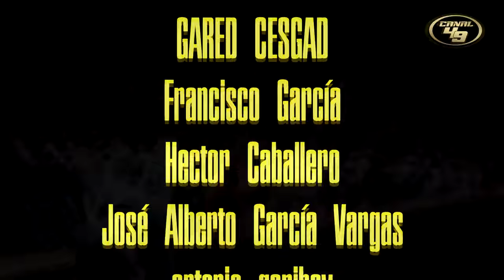Los Angeles RAMS I Rivales de los 49ers 2024 | Episodio III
Nuestro primer encuentro divisional de la temporada contra los Rams

GO NINERS!!!